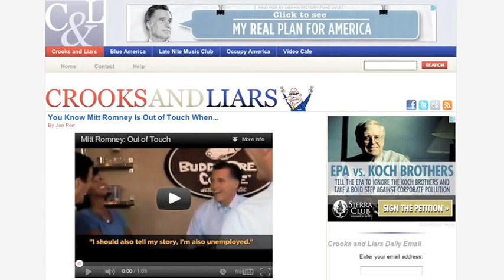Papantonio: Romney's Religious Extremism Scares Voters - The Ring Of Fire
Mike Papantonio talks with John Amato, founder of the Crooks and Liars blog, about Mitt Romney's extremist religious beliefs, and why they should scare the average voter.